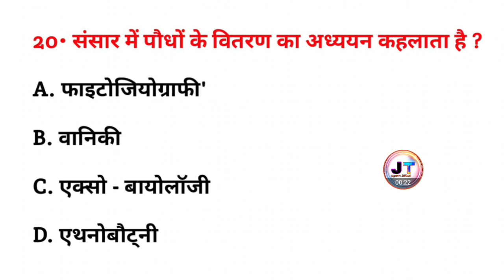संसार में पौधों के वितरण का अध्ययन क्या कहलाता है?|| paudhon ke vitran ka adhyayan kya kahlata hai